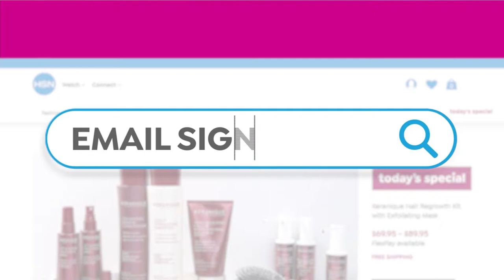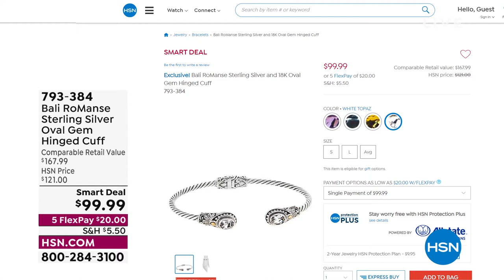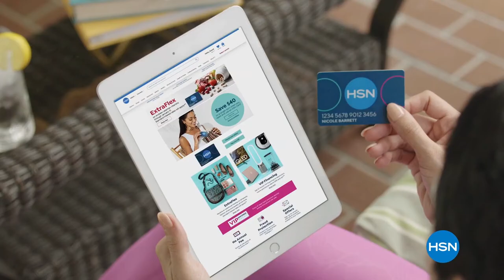HSN | Bali RoManse by Robert Manse Jewelry 01.27.2022 - 11 AM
Discover unique jewelry designs from around the world in sterling silver with precious gemstones.